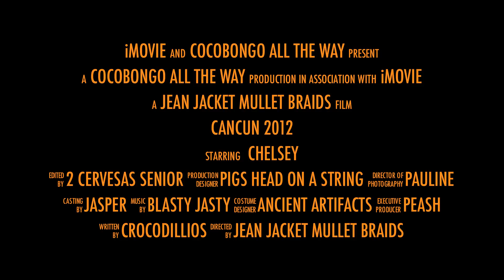cancun 2012 trailer